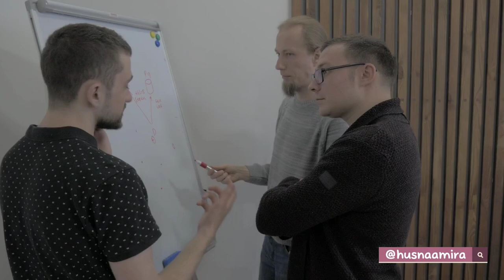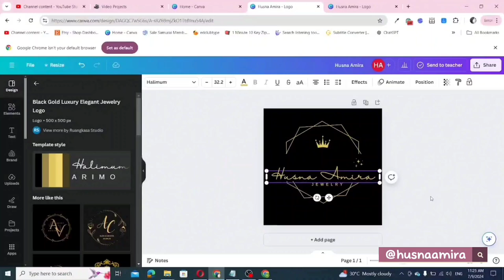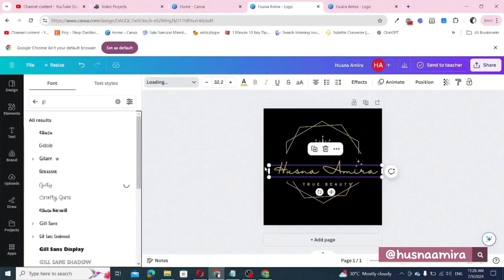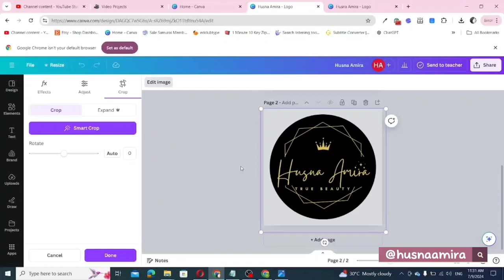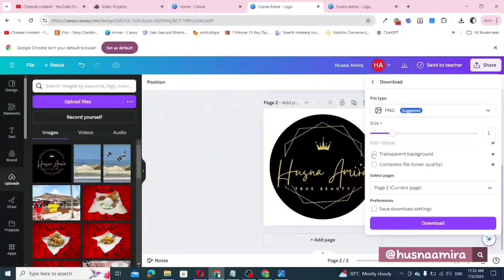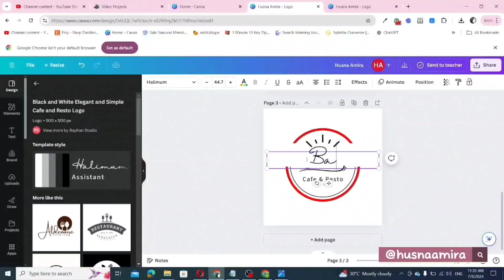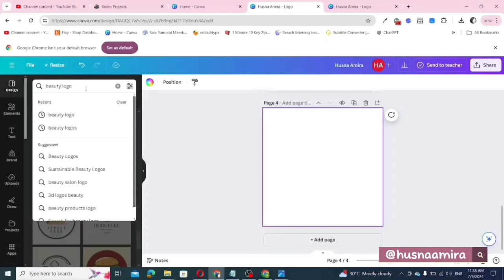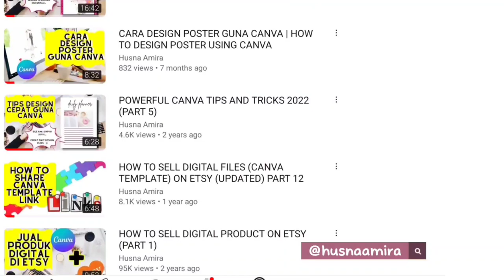Buat Logo Professional Hanya Dalam Masa 5 Minit!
Untuk menggunakan semua features di Canva secara optimum, boleh upgrade ke pro Canva account menggunakan link di bawah 🔽🔽🔽

Cara Membuat Logo Profesional dalam Beberapa Minit Menggunakan Canva

Mereka bentuk logo profesional kini mudah dengan Canva, walaupun anda tiada pengalaman dalam reka bentuk.

Berikut adalah langkah-langkahnya:

1. Akses Canva: Pilih "Logo" dari menu "Create a design."

2. Pilih Template: Pilih dari pelbagai template logo, ada yang percuma dan ada untuk Canva Pro.

3. Sesuaikan Logo: Edit nama, saiz, dan teks mengikut kehendak anda. Contohnya, gantikan teks dengan nama jenama anda.

4. Tukar Fon & Gaya: Pilih fon yang sesuai dari pelbagai pilihan, dari klasik ke moden.

5. Simpan & Muat Turun: Simpan logo dalam format PNG untuk kualiti terbaik dan pilih "transparent background" jika perlu.

6. Buat Logo Bulat: Untuk versi bulat, gunakan elemen bingkai di Canva dan muat naik logo ke dalamnya.

7. Sesuaikan Mengikut Niche: Cari template khusus berdasarkan niche perniagaan, seperti "food logo" untuk perniagaan makanan.

8. Pilih Fon yang Betul: Gunakan fon yang kontras untuk mengekalkan keseimbangan dan memudahkan pembacaan.

Dengan Canva, anda boleh mencipta logo profesional dengan mudah, walaupun tanpa pengalaman reka bentuk, dan ia percuma!

Full tutorial tentang Canva, boleh checkout playlist Canva info di youtube channel saya 🔽🔽🔽

⏳Timestamps⏳
00:00 Pengenalan
00:17 Akses Canva
00:29 Pilih Templat Logo
01:10 Edit Teks
01:43 Tukar Fonts
02:30 Download Logo
03:00 Buat Background Logo
03:11 Guna Frame
05:25 Pilih Warna Logo
06:10 Tips Apabila Gabung Font
07:00 Cari Logo Ikut Niche
08:00 Adjust Elemen
08:37 Penutup